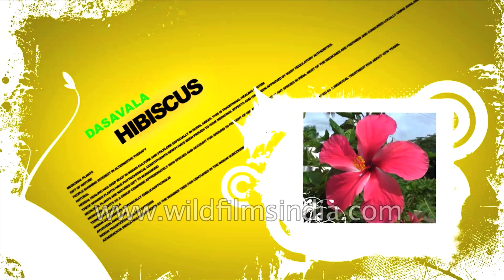Medicinal plants, fruit and herbs of India Part 2: Hibiscus tea and Leucas aspera, Gymnema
Leucas aspera, various studies has shown that Leucas aspera has many medicinal properties and is used in many health conditions like cough, cold, rheumatism etc. In Siddha practice, the moolam / mallam of this plant is crushed and boiled with water the steam is then used for inhalation in conditions like nasal congestion, cough, cold, fever, headache etc.

In Ayurveda Hibiscus is considered to have great medicinal properties, the roots are used to make various concoctions believed to cure ailments such as hair loss, hair grain as a hair treatment. The flowers are boiled in oil along other spices to make medicated hair oil, the leaves and flowers are ground into a fine paste with a little water resulting lathery paste is used as a shampoo plus conditioner. Hibiscus leaf is used as a natural conditioner and anti dandruff agent an extract of the Hibiscus flowers is believed to lower cholesterol content in blood serum and helps to prevent oxidation of fat cholesterol. Daily uptake of Hibiscus tea is said to be useful for reducing high blood pressure.

Chewing gum contains dry leaves of Gymnema. The Gymnema sylvestre plant is an important source of this medicinal plant.

Madhunashini Gymnema sylvestre or Gurmar: Magic remedy for diabetes